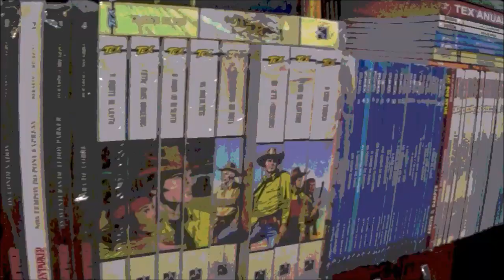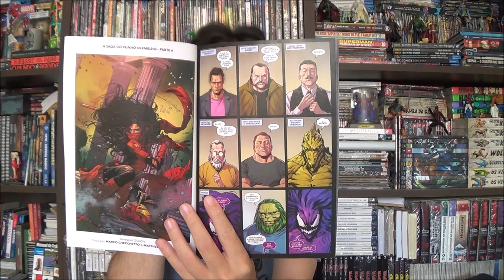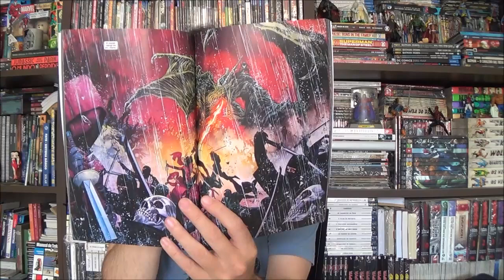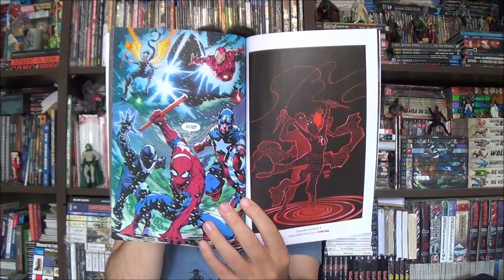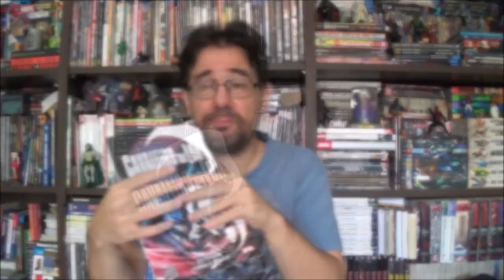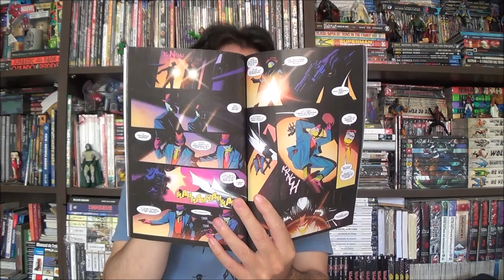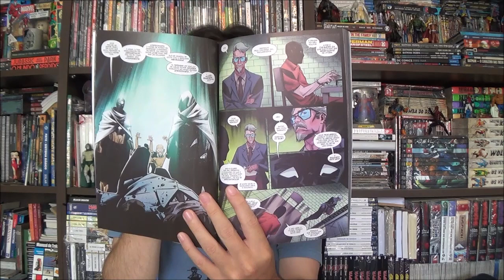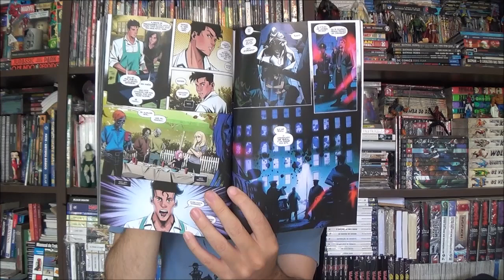Chapéu do Presto - Demolidor e Cavaleiro da Lua: o punho e a ruína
Bem-vindos a mais um Chapéu do Presto no episódio de hoje apresento os volumes 10 de Demolidor do Chip Zdarsky e quarto do Cavaleiro da Lua por Jed Mackay.